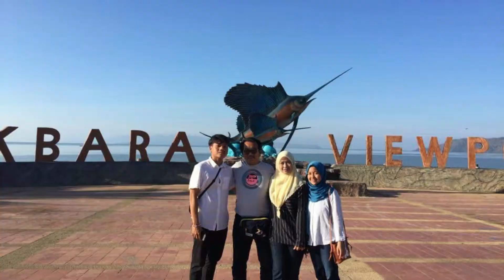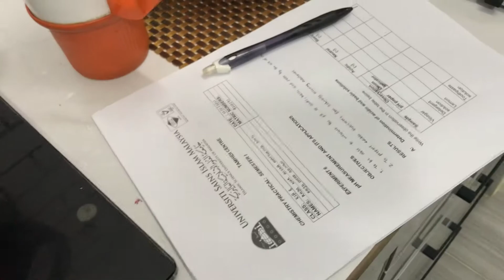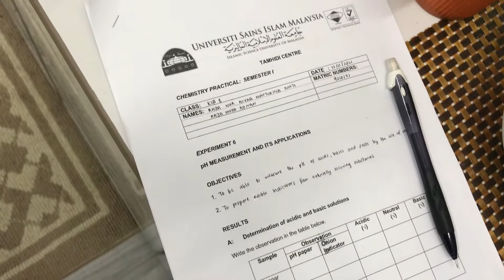PROJECT SAINS UNTUK ANAK ! BANTUAN KITA DIPERLUKAN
Diet yang seimbang adalah salah satu kunci kepada kesihatan yang baik. Salah satu cara untuk memastikan diet yang seimbang ialah makan makanan dari semua kumpulan makanan; Cara lain adalah untuk mengimbangi pengambilan asid, atau asid-membentuk, makanan dengan makanan alkali. Ini membantu badan anda mengekalkan keseimbangan pH, yang penting untuk fungsi fisiologi yang betul dan mencegah penyakit. Mengetahui makanan mana yang membentuk asid, alkali dan neutral boleh membantu anda merancang makanan anda.
Makanan Membentuk Asid
Makanan yang mencipta persekitaran berasid di dalam badan termasuk kebanyakan makanan olahan, daging dan ikan, beras, bijirin bijirin, pemanis dan makanan manis , roti, pasta, keju, minuman berkafein, alkohol dan perasa. Sesetengah kacang dan biji juga membentuk asid. Contohnya termasuk daging lembu, kerepek kentang, salmon, ayam
Alkali Makanan
Makan banyak makanan alkali membantu mengimbangi kesan makanan berasid di dalam badan. Kebanyakan buah-buahan segar dan sayur-sayuran adalah alkali. Ini termasuk lettuces; semua jenis kentang; sayur-sayuran meremajakan termasuk brokoli, kale, pucuk Brussels dan kembang kol; herba, seperti pasli dan Dill